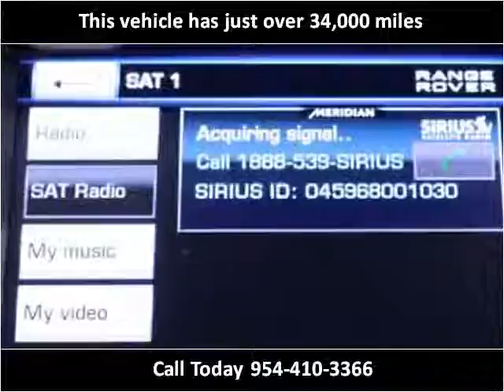2012 Land Rover Range Rover Evoque Used Cars Miami Gardens F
This 2012 Land Rover Range Rover Evoque is available from Car Club USA.